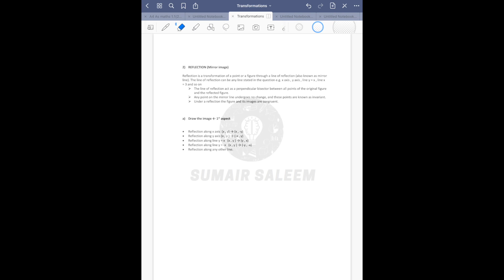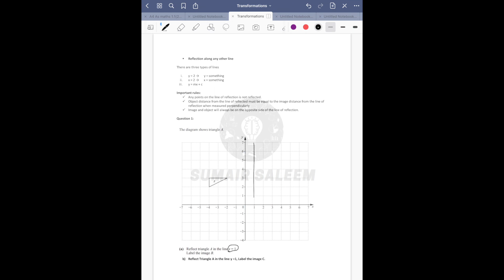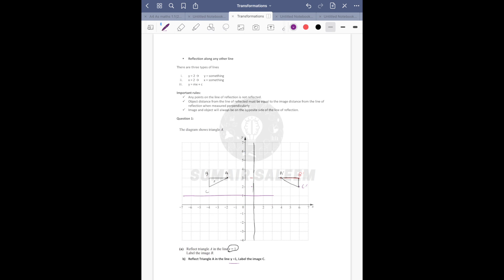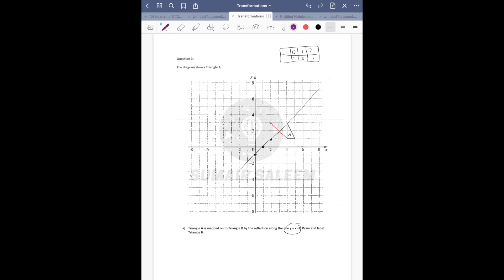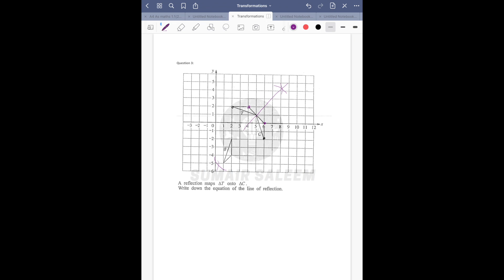O Level Mathematics | IGCSE & GCE | Reflection.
The Chapter of Reflection, under the topic of Transformation!